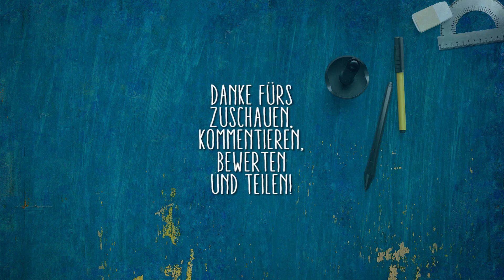#112 ★ Deppies Pilzbefall | Pflanzen vs. Zombies 2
Es geht wieder los. PFLANZEN GEGEN ZOMBIES! Der totale Krieg im Vorgarten erwartet uns... doch halt Moment? Was ist das? Oh nein... Deppy Dave hat wieder am Zeitreisemobil gespielt und auf einmal sind wir gefangen in einem Netz aus Epochen. Und das alles nur... weil er seinen Taco noch einmal essen wollte.

► GAME: Pflanzen vs. Zombies 2 It's about time (Tower-Defense-Spiel)
● Ein verrücktes Action-Spiel geht in die 2. Runde. Schon lange Zeit ist der zweite Teil für diverse Tablets erhältlich und nun auch endlich auf meinem Kanal zu sehen